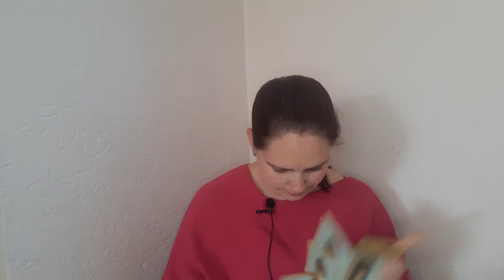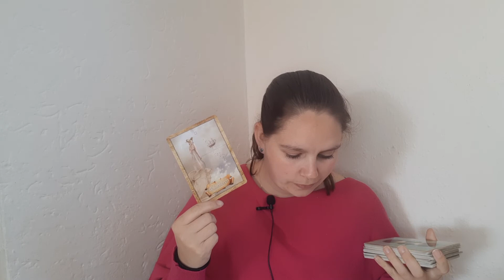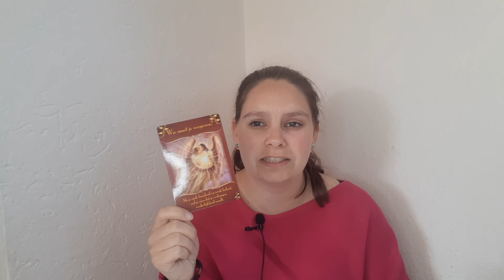Weekreading 18 Weegschaal